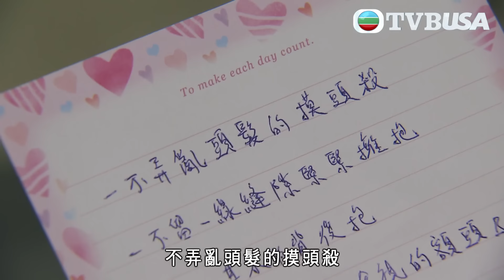愛回家之開心速遞 第2342集｜小小再出擊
愛回家之開心速遞｜世代交替，新一代對舊一代嗤之以鼻，總覺得被別人阻礙着他們的未來。同樣地，年長一輩亦擁抱過往成功的經驗，總認為自己永遠是對的。故事的軸心家庭熊家，正是世代之爭的投射。輕鬆的情節除了呈現社會面貌，也用愛和歡笑拉近兩代之間的距離，讓年輕一輩懂得欣賞昔日的美好，舊一代也能聆聽新世代的聲音⋯⋯